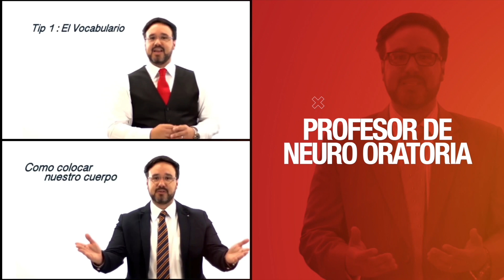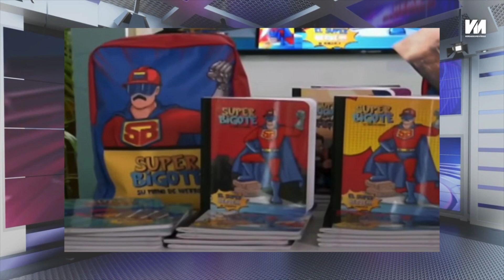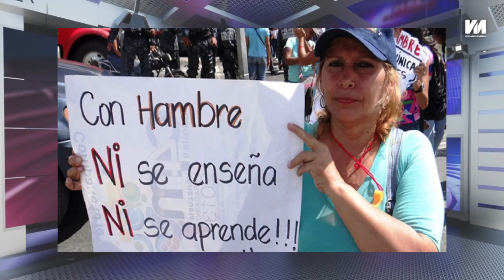AMENAZADA POR DIOSDADO CABELLO | Verdades y Mentiras | EVTV | 10/01/2022 2/3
Este es su nuevo jueguito, lo agarro de hobby, amenzar y cancelar conciertos en Venezuela.

Productor General - Jesus Salandy
Conductor - Andy Salandy